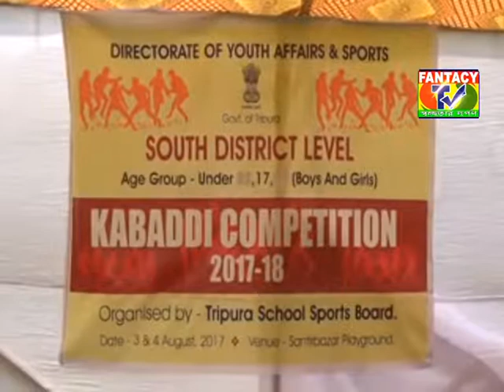FANTACY TV PLAY NEWS : Santirbazar , TRIPURA